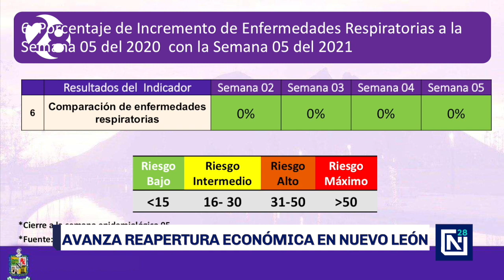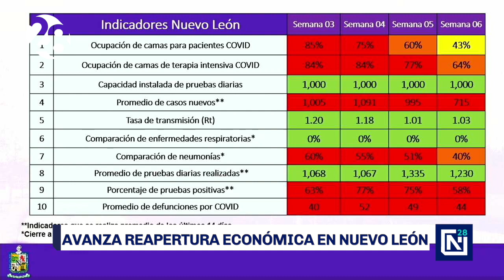Extienden horario a comercios de Nuevo León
Este jueves, el Consejo de Salud en NuevoLeón autorizó la ampliación del horario para los comercios ya en operaciones. ¿Qué otros cambios presentó el semáforo epidemiológico? aquí lo presentamos.